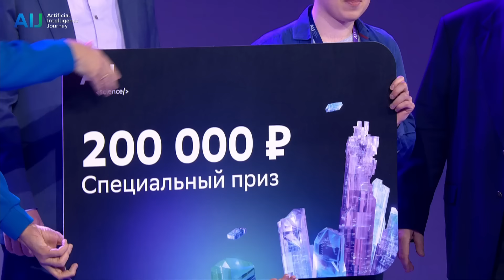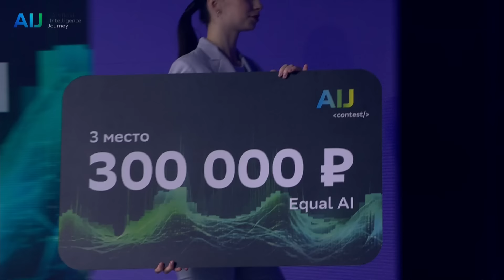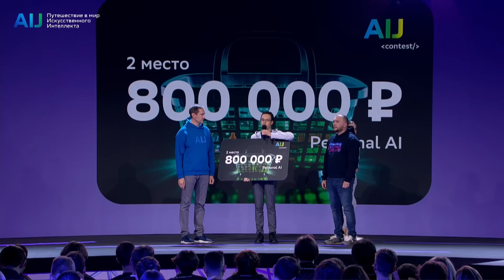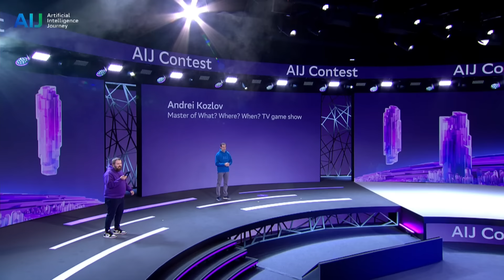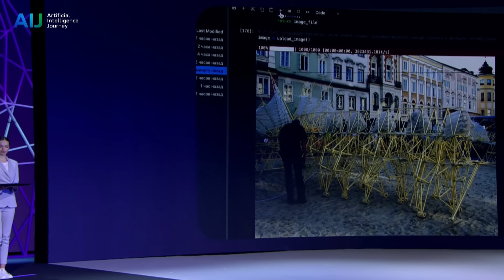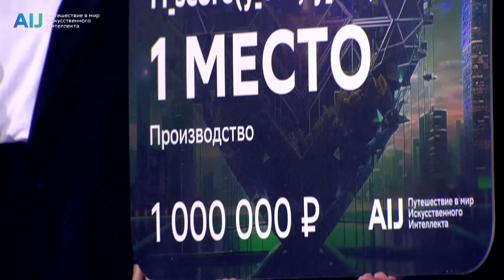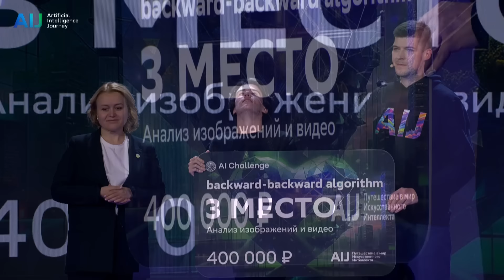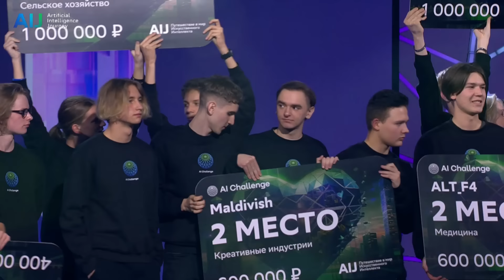Closure of the day 1 | AI Journey 2023 | AIJ SCIENCE (0+) | November 22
Artificial Intelligence Journey 2023

Closure of the day and Awarding ceremony the winners of AI contests: AIJ Science (the best scientific article), AIJ Contest и AI Challenge | Main Stage